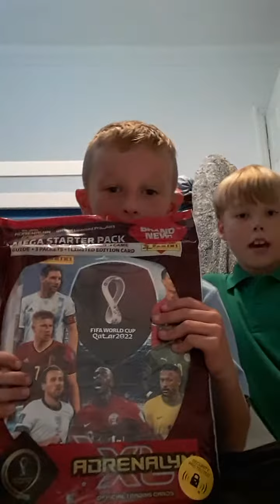Opening starter pack and 4 packs each including limited edition pack